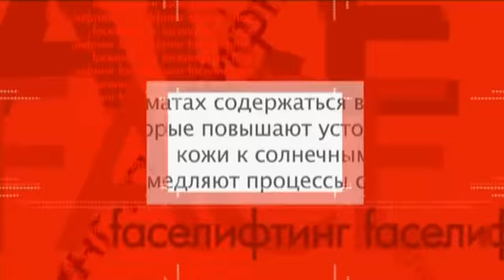Гимнастика для лица. Переносица, глаза